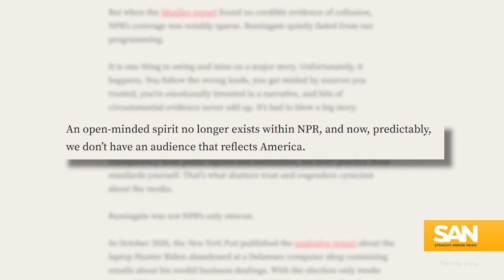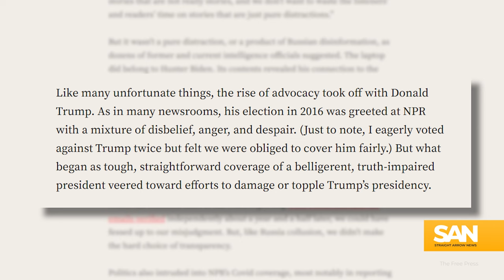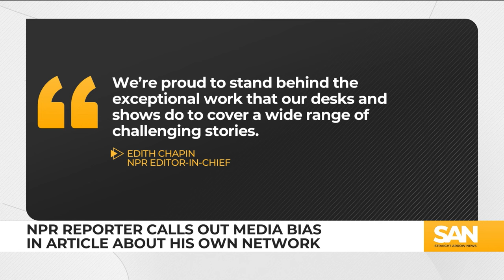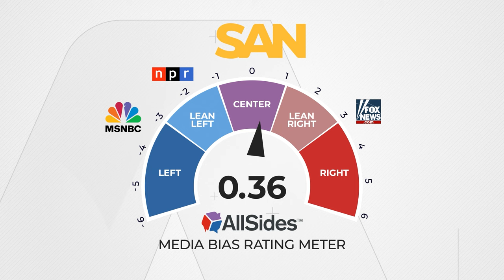NPR reporter says network ‘lost public’s trust’ due to left-wing bias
TV ratings and traffic to news websites is significantly down in recent years. The decline in mainstream news coincides with recent polls showing most Americans believe the media is biased.